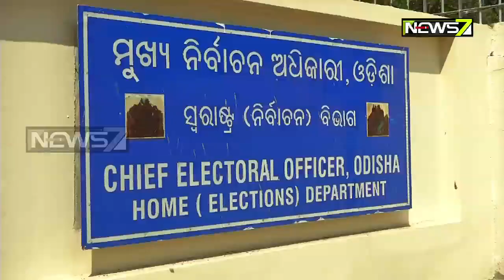ଭାଇରାଲ ହୋଇଥିବା ଛେଣ୍ଡିପଦା ବିଧାନସଭା ପ୍ରାର୍ଥୀ ସୁଶାନ୍ତ ବେହେରାଙ୍କ ସତ୍ୟାସତ୍ୟ ଯାଞ୍ଚ ପାଇଁ ବିଜେପିର ଅନୁରୋଧ